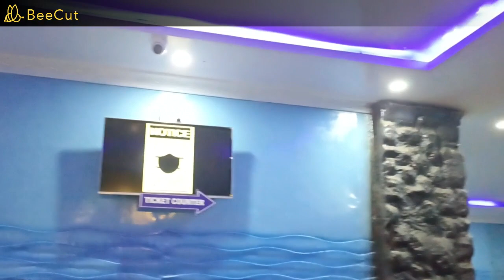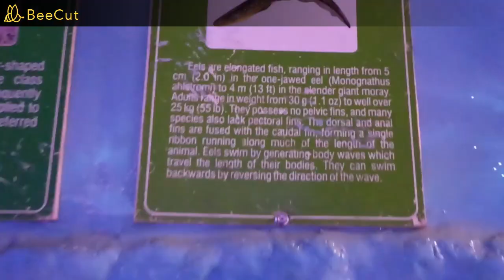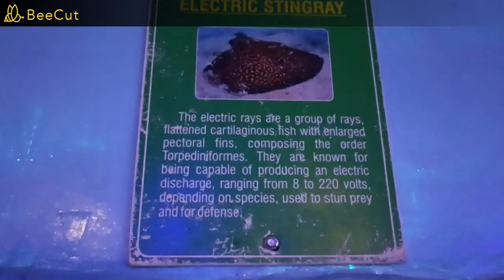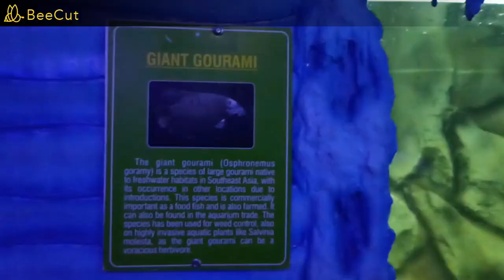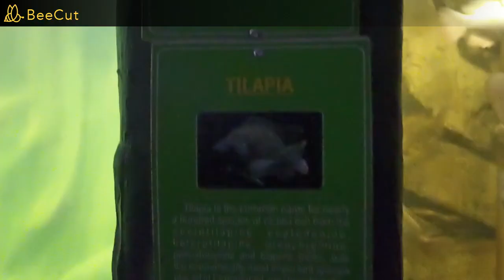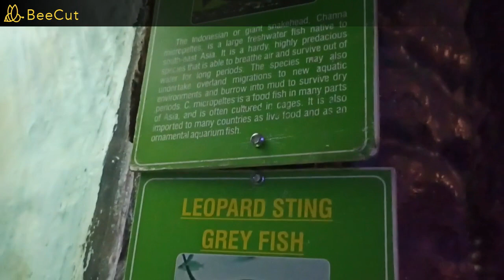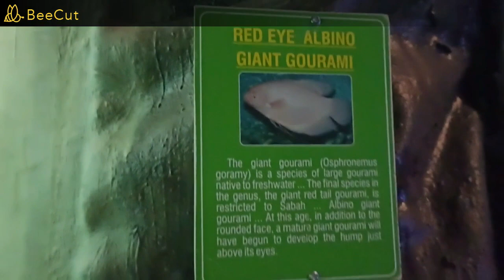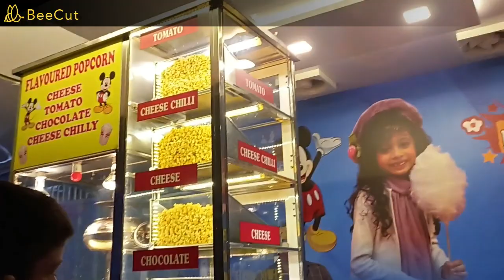Mysore's First Underwater Tunnel Aquarium | under water zoo mysore | Tunnel aquarium in mysore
The underwater zoo in Mysore Lokaranjan Aqua World Mysore is the Karnataka’s first underwater tunnel  aquarium in Mysuru . Mysore Tourism Karnataka Tourism